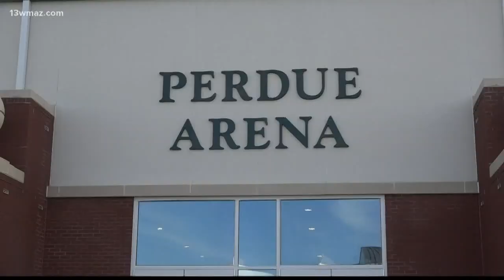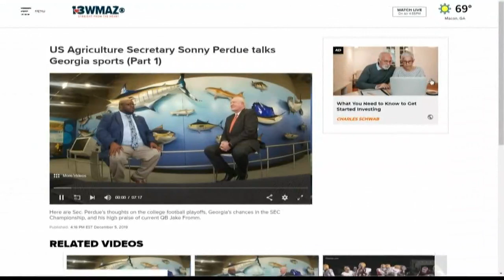Georgia National Fairgrounds dedicate building to Sonny Perdue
Saturday afternoon, friends and family of Sonny Perdue gathered at the Georgia National Fairgrounds in Perry for a special ribbon cutting.

13WMAZ News is the #1 station for news and weather in the Central Georgia area, serving people in Dublin, Macon, Milledgeville and Warner Robins.